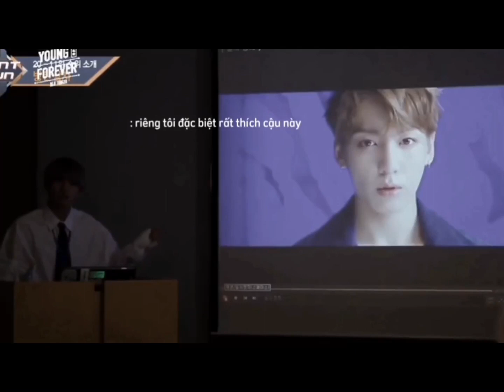[Tiktok Taekook/Vkook] "Tìm đâu ra người nhìn em như cách Taehyung nhìn Jungkook đây?"